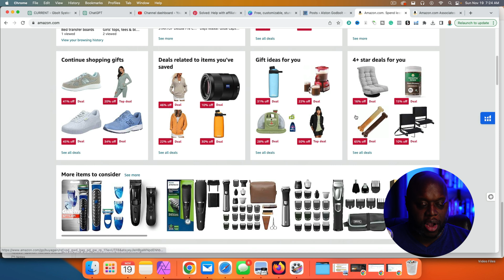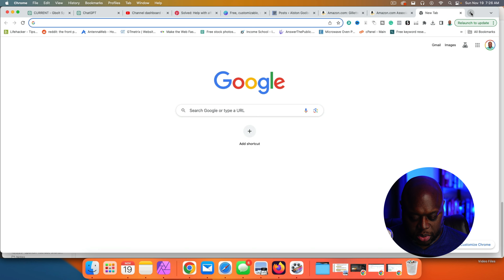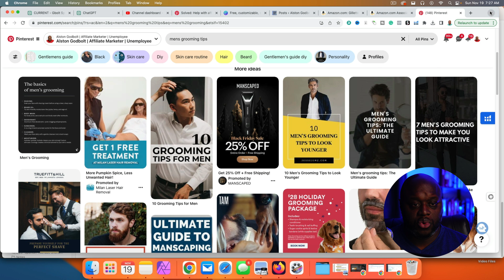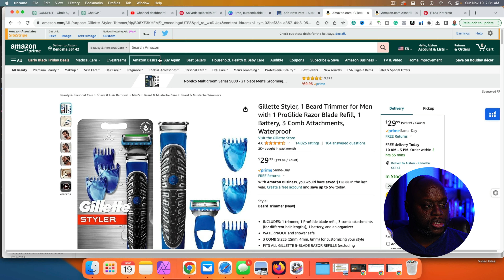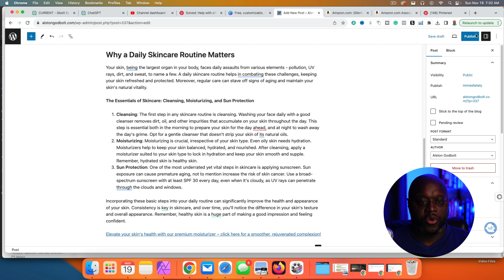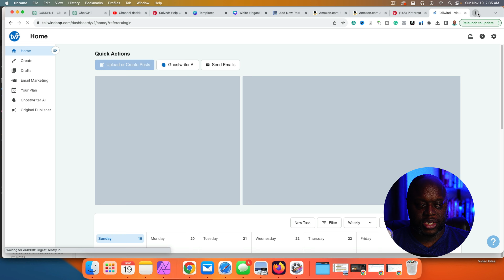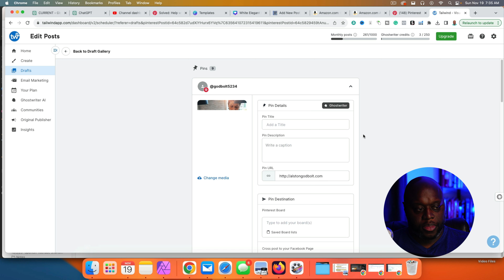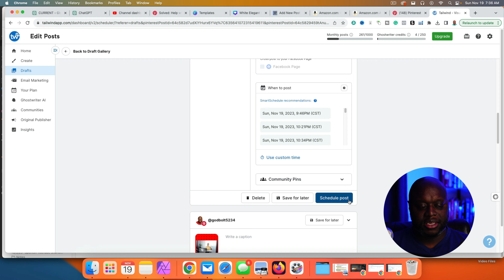How To Promote Amazon Affiliate Links On Pinterest in 2023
In this video, I show you step by step how to promote Amazon affiliate links on Pinterest. Social media is telling you how to do the wrong way, and if you continue you will get banned.